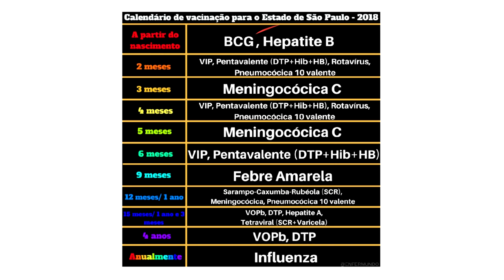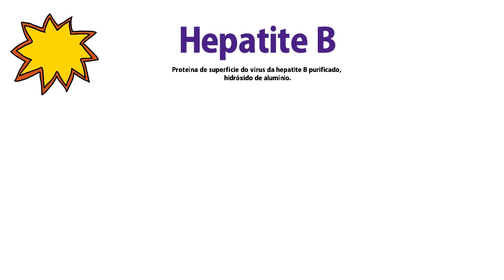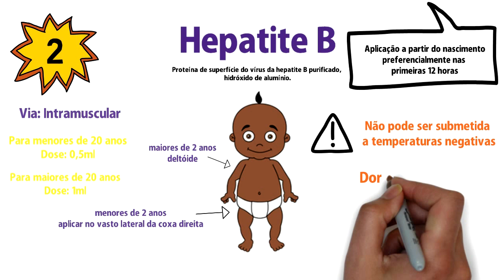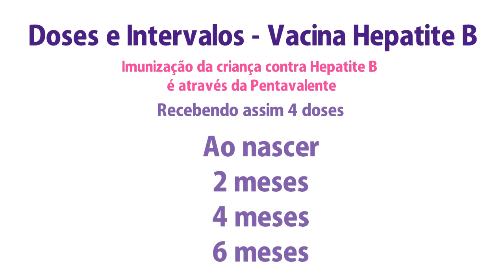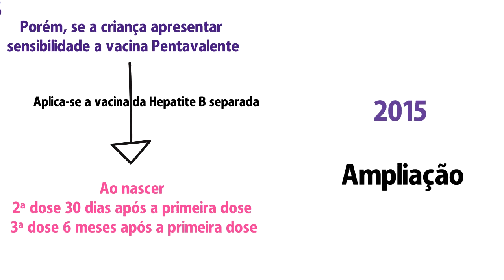VACINA HEPATITE B | Calendário de vacinação Infantil | Parte 2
VACINA HEPATITE B - Calendário Infantil de Vacinação

Olá Enfermeiros! Nessa nova série vamos falar sobre o calendário de vacinação infantil.

Esse vídeo específico falará sobre a vacina Hepatite B! Dose, local, via, entre outras informações importantes!

Caso eu tenha esquecido de mencionar algo que você considere importante ou haja alguma dúvida, por gentileza, adicione nos comentários.

Até mais!